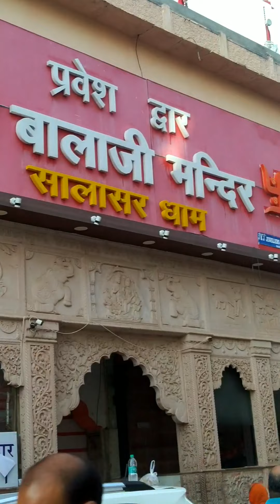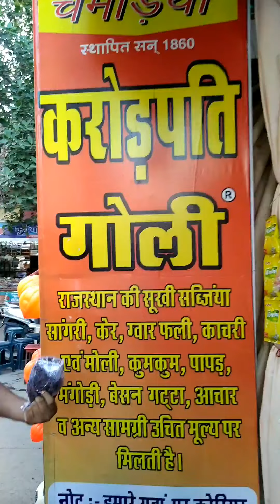सालासर बालाजी धाम/salasr mandir Rajesthan